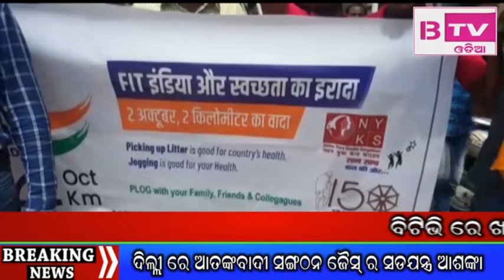BTV PART 1 DT 03 10 2019